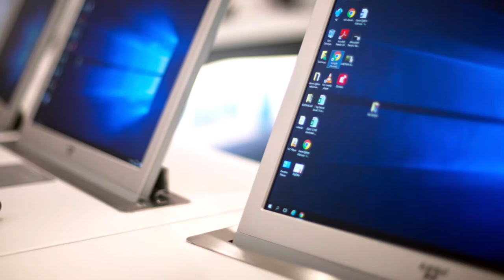ISKOM Istanbul Retractable Monitors Made in Germany for Control and Boardroom by ELEMENT ONE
As the core of ISKOM, the new control centre monitors and analyses all data of the main water infrastructure. The rooms were designed as an all-in-one center that includes both control and meeting rooms.
According to the usage scenarios of the facility, the user-friendly, quiet, durable and stylish monitors of the MODIS and CONVERS series matched the meeting room perfectly. The MODIS series monitors with keyboard holder were placed for the executives and the CONVERS series was the best alternative for the delegates.
The very first installation of the brand new CONVERS ONE 220 monitors not only brought more flexibility to the elegance of the center, but also increased the efficiency of the meetings.
The CONVERS ONE 220 is made for meeting and conference rooms, which should be both representative and multifunctional. With its screen diagonal of 21.5“, the CONVERS ONE 220 is as convenient to operate as it is to install in a space-saving way.
The MODIS FLEX 220 is a combined monitor and keyboard unit. The low-noise stepper motor technology unfolds the MODIS FLEX 220 when required and allows a clear view and use of the 21.5 inch Full HD monitor and the work surface hidden underneath.
If the monitors are not in use they can be simply and invisibly, electrically retracted into the table. And when extended, the aluminum-milled and powder-coated CONVERS ONE 220 and MODIS FLEX 220 unfold their full aesthetics and elegance